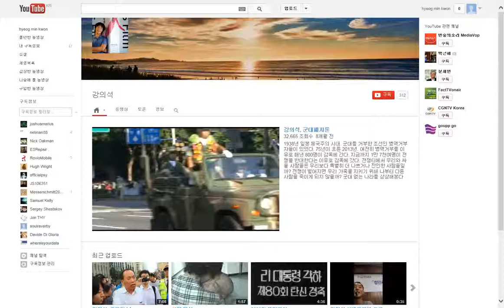Inside the computer's hard disks drivers units devices